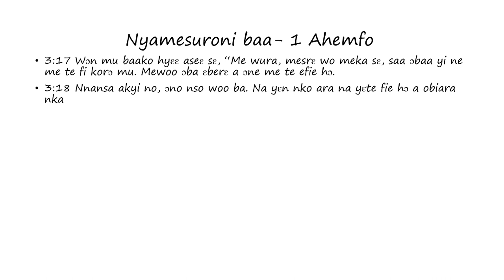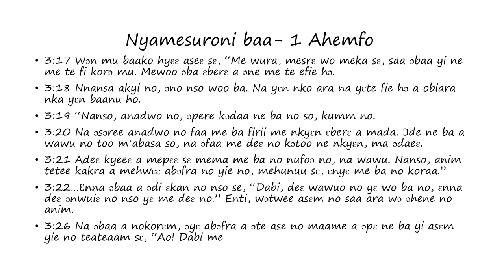Nyamesuroni baa: 1 Ahemfo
Words of the Loving Mother as found in 1st Kings